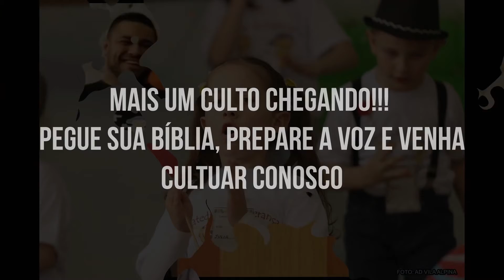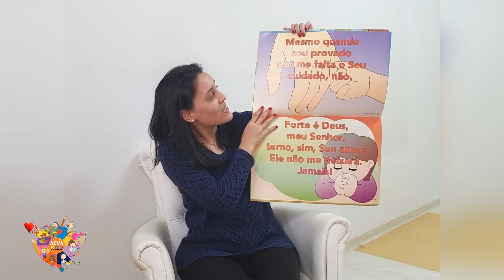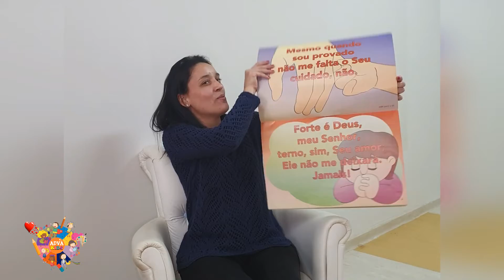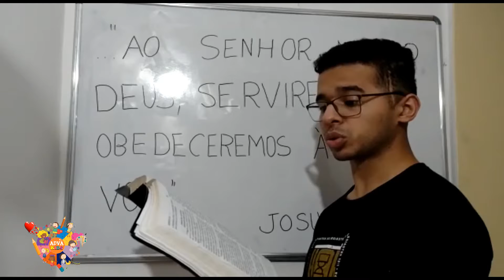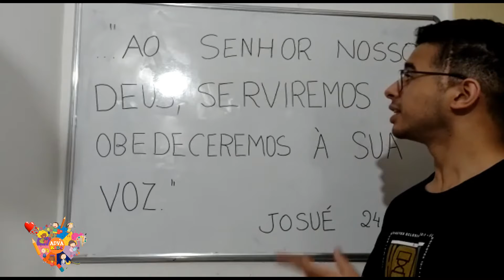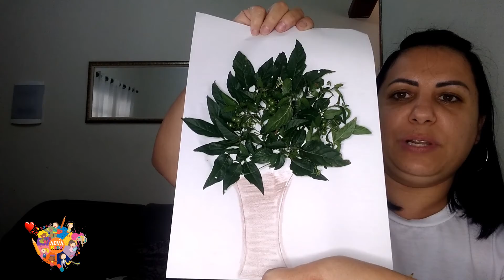ADVAKIDS em: Vitorias e Derrotas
ADVAKIDS
Vitórias e derrotas: esse é o tema dos nossos cultos do quadrimestre, fique ligado👀 acompanhando tudo com sua bíblia📓 em mãos 🤲🏻. Você é 🎯 alvo do amor 💘 de Deus